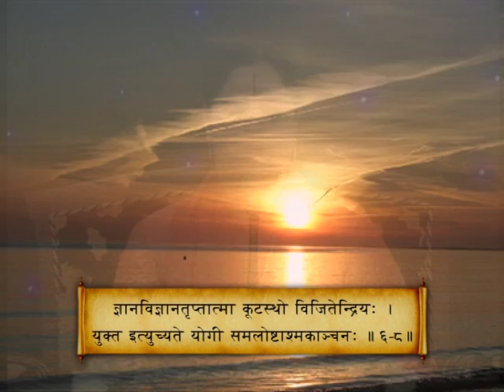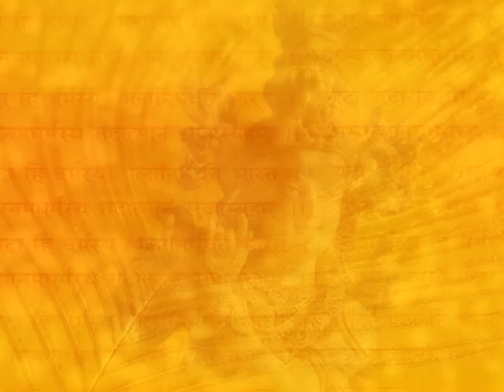Srimad Bhagavad Gita Chp 6 (Shloka 6-8)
Bhagavad Gita meaning in Hindi. (Telecast Day - Tuesday, 14 May, 2013)

Exposition of the 6th chapter of Bhagavad Gita continues in today's episode of amrit varsha...
0:00 Shloka 6-6
02:53 Mann, indriya sahit sharir pe vijayi swa ka mitr, anyatha shatru
12:53 Swayam pe karuna kaise karain
19:06 Shloka 6-7/ sardi-garmi, maan-apmaan main shaant mann
24:10 Sthool sharir aur shooksham mann ek samaan
25:33 Swadheen Atma wali buddhi main sada Brahman ka nishchay
26:27 Shloka 6-8

and on Twitter @GurumaaAshram